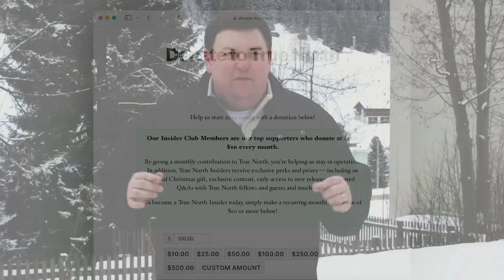Day 1 at the WEF | A climate positive lifestyle?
On Day 1 of the World Economic Forum Annual Meeting, the first discussion of the conference dived headfirst into the issue of climate change as panelists discussed how we all can live a more “climate positive lifestyle.”

Much of the festivities today were ceremonial as awards were handed out to well-known guests and a variety of receptions were held, including a warm welcome to the media.  As Andrew Lawton notes, many of the meatier sessions will take place on Tuesday – including a press conference with WEF Chairperson Klaus Schwab and panels on globalization and decarbonization.

True North’s Andrew Lawton reports from Davos at the WEF Annual Meeting.